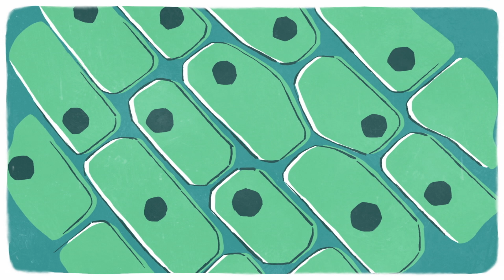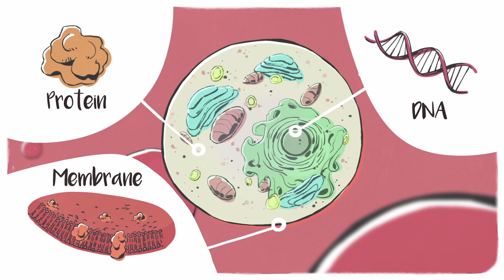Bärtierchen: spektakuläre Überlebenskünstler – Thomas Boothby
Ohne Wasser kann ein Mensch nur circa 100 Stunden überleben. Doch gibt es ein widerstandsfähiges Lebewesen, das Jahrzehnte ohne Wasser auskommt. Dieses ein Millimeter große Tierchen lebt sowohl an den heißesten als auch an den kältesten Orten der Erde und hält sogar hoher Strahlenbelastung stand. Thomas Boothby stellt das Bärtierchen vor, einen der zähesten Überlebenskünstler der Welt.

Lektion von Thomas Boothby, regie von Rémi Cans.